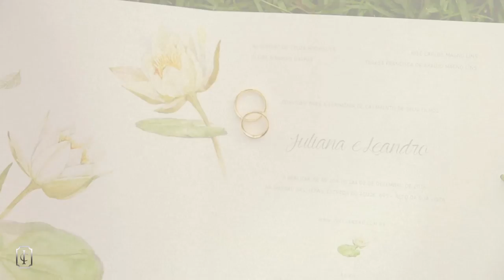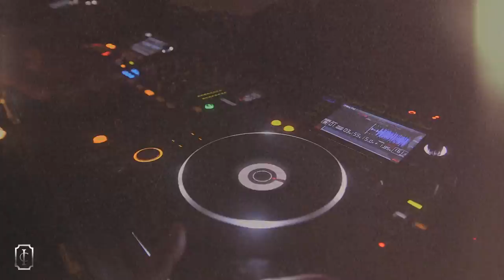Casamento ao ar livre: Juliana & Leandro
Gravidíssima, a noiva transbordou felicidade que não só contagiou os convidados como se refletiu na decoração alto-astral e multicolorida. Não se apaixone se for capaz!

Nas mãos da decoradora Patrícia Vaks o sonho da nutricionista Juliana Gaspar Rodrigues, 27, e do empresário Leandro de Araújo Magno Lins, 33, tomou forma e cores. Pink e laranja foram o destaque da cerimonia ao ar livre, já na festa ( que também aconteceu na  Mansão das Heras) outros tons integraram a paleta como: azul , amarelo e verde. Uma surpresa – boa, é claro – para os noivos que confiaram de olhos fechados na decoradora, literalmente, pois não sabiam como seria as decoração até chegar o dia da festa.

Radiante, Juliana fugiu do clássico para o seu vestido. Escolheu um look fluido com pouca renda e decote nas costas. Nada de armação ou muito volume, a ideia era valorizar a barriguinha — e ficou lindo! Para finalizar make natural e um rabo de cavalo com trança lateral e orquídeas pink no cabelo.

Quer ver mais, então aperta o play!

As fotos e ficha de fornecedores completa você encontra lá no site ➽

Vídeo: Set Digital
Foto da capa: Marina Fava